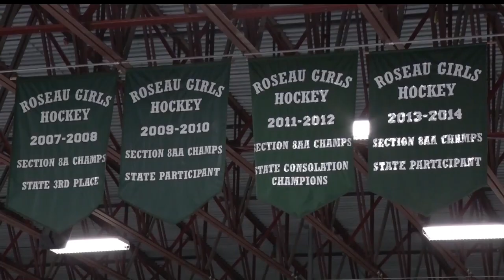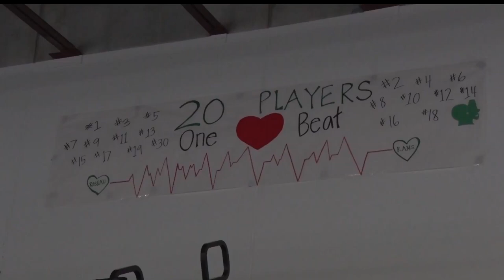Roseau Preparing For First State Tournament In Three Years